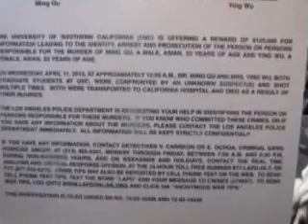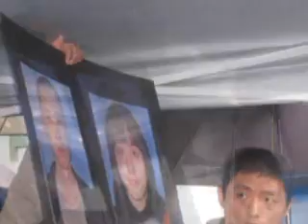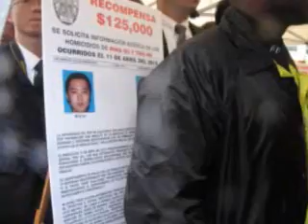press usc murders3.wmv